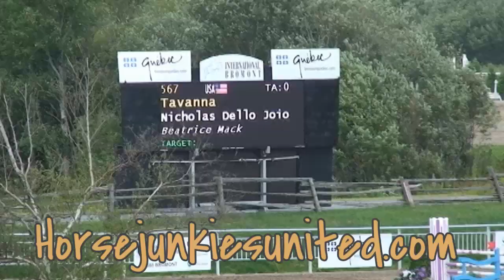HorseJunkiesUnited.com - Nick Dello Joio and Tavanna - Parcours de Chasse Bromont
HorseJunkiesUnited.com present Nick Dello Joio and Tavanna, 3rd in the Parcours de Chasse at Bromont International.